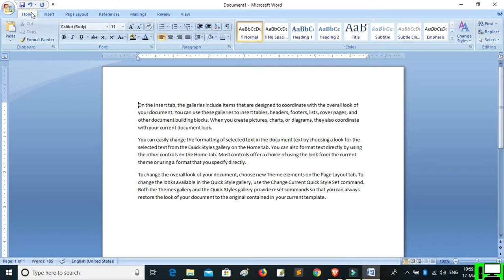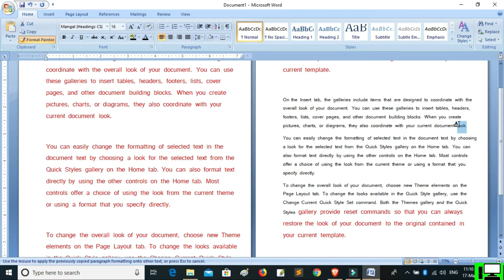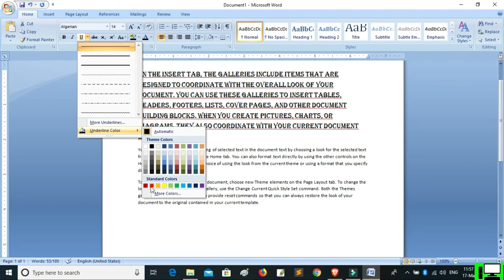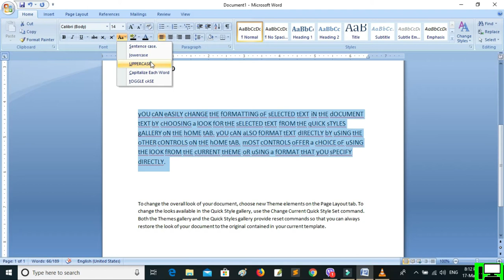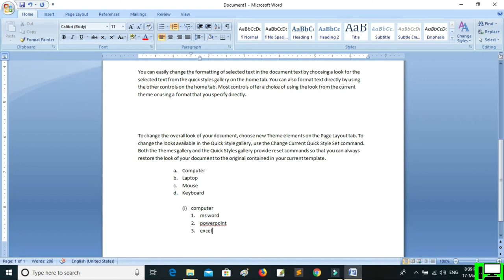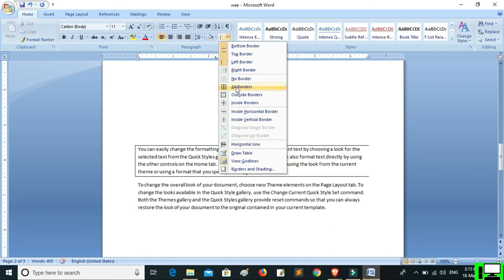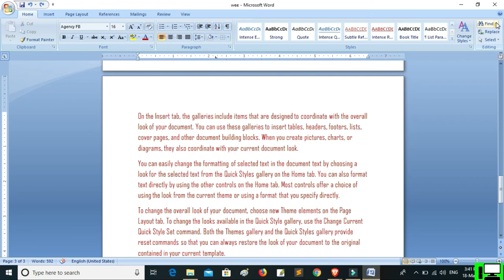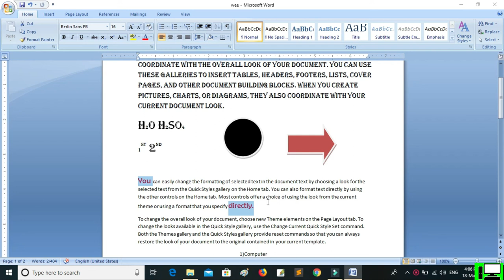MS WORD IN NEPALI | HOME TAB | SIMPLE KNOWLEDGE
ANOTHER VIDEO UPLOAD ON SIMPLE FUN ABOUT HOME TAB IN NEPALI. HOPE THIS WILL HELP YOU TO UNDERSTAND A COMPLETE KNOWLEDGE ON HOME TAB. IF YOU FIND IT IS HELPFUL THEN DON'T FORGET TO LIKE, COMMENT, SHARE AND SUBSCRIBE AND ALSO DON'T FORGET TO HIT NOTIFICATION BELL TO GET OUR MORE VIDEOS. THANK YOU AND PEACE

LINKS